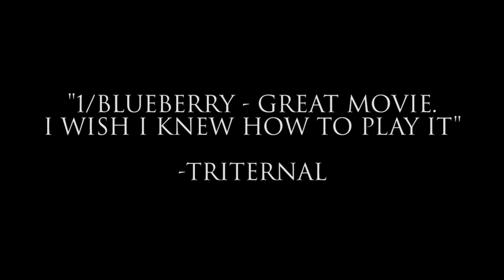Sonic Boom: Fire and Ice - An Unexpected Trailer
[**SPOILERS!**] This fall, join the Boom crew on a wild ride where nobody ever gets off. In this new, most-likely-fictional take on the events of Sonic Boom: Fire & Ice, the thing that matters most is... the power of love.

This parody is also not meant to ever be paused, so please, don't do that. We'll know if you do. Yeah, we see you there. Seriously, put some clothes on. You look like a mess.